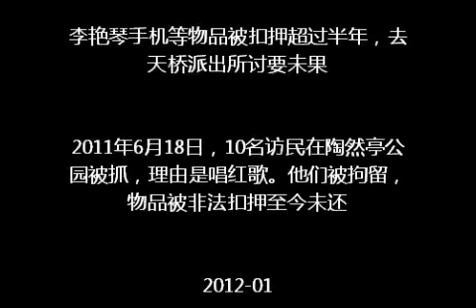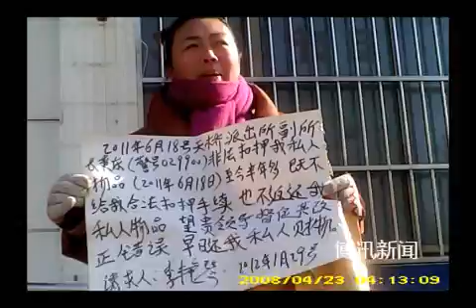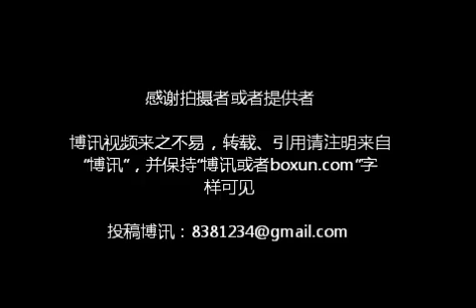李艳琴手机等物品被扣押超过半年，去天桥派出所讨要未果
2011年6月18日，10名访民在陶然亭公园被抓，理由是唱红歌。他们被拘留，物品被非法扣押至今未还。李艳琴日前到天桥派出所讨要未果。